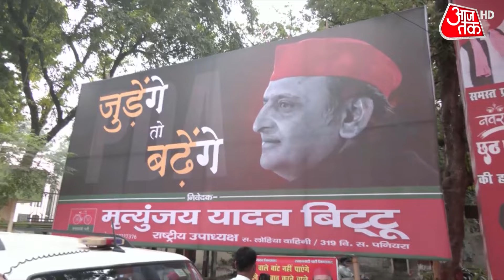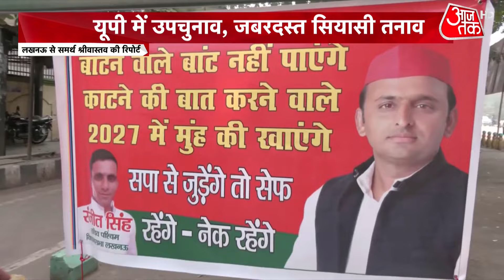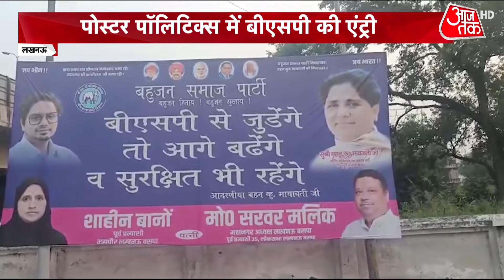Shankhnaad: UP में चुनावी नारों की जंग और पोस्टर वार का दौर जारी | BSP | CM Yogi | Akhilesh Yadav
उत्तर प्रदेश के राजनीतिक मंच पर चुनावी नारों की जंग और पोस्टर वार का दौर लगातार जारी है. समाजवादी पार्टी ने नए नए पोस्टरों की सीरीज जारी की है और इस नए नारे का जवाब दिया जा रहा है. अब बहुजन समाज पार्टी ने भी अपने पोस्टर जारी किए हैं. यह सब चर्चा में है क्योंकि उत्तर प्रदेश में नौ सीटों के उपचुनाव के प्रचार के दौरान ताबड़तोड़ हमलों का दौर भी जारी है. पोस्टर पॉलिटिक्स में BSP की एंट्री.